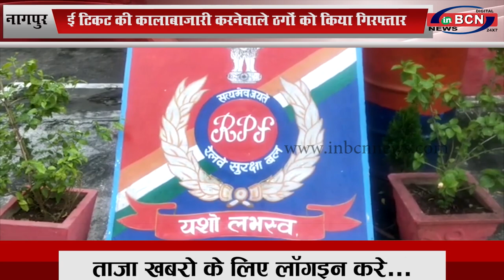नागपुर: ई टिकट की कालाबाजारी करनेवाले ठगों को किया गिरफ्तार...INBCN News